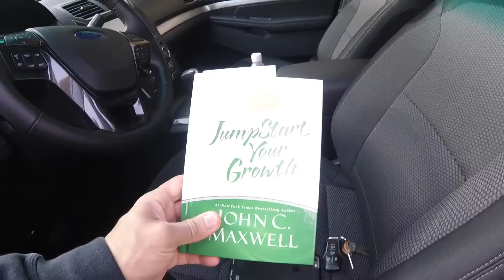Looking for a lock with no luck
I record my videos mostly with a GoPro HERO4 Session and an iPhone 6 Plus, but sometimes I use my Nikon D5300